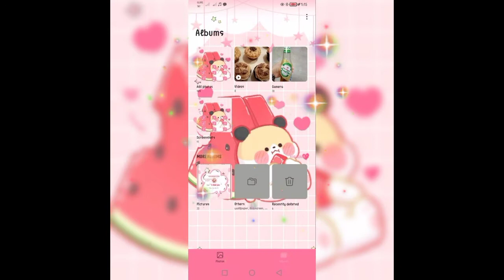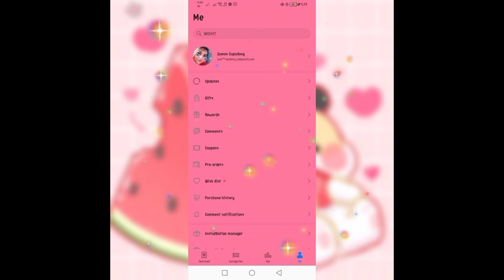Fruitpinkpet for huawei paid themes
Welcome to my youtube channel Len Olarte preview for Fruity pink pet Now availabe for emui version 9.1/10.0/10.1 if you want to avail this themes or want more cute themes visit our page